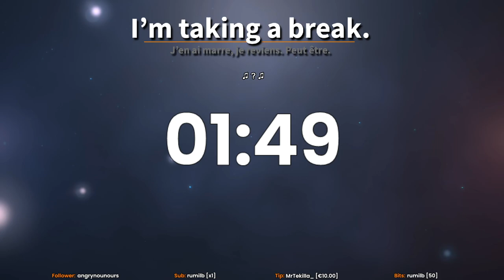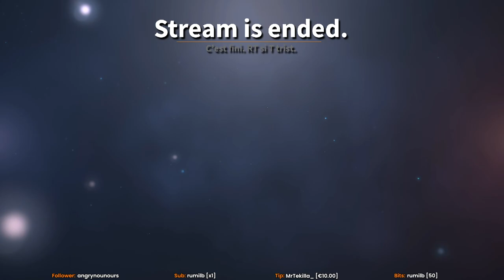Skyrim #10 : Voleur de père en pisse.